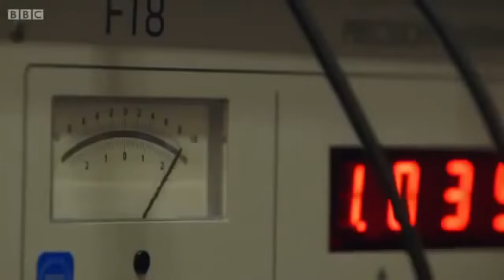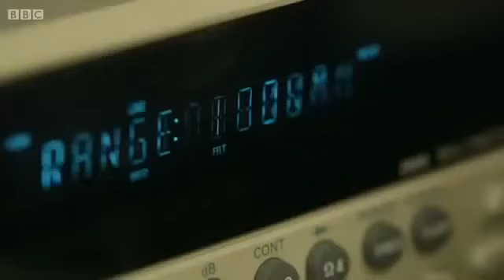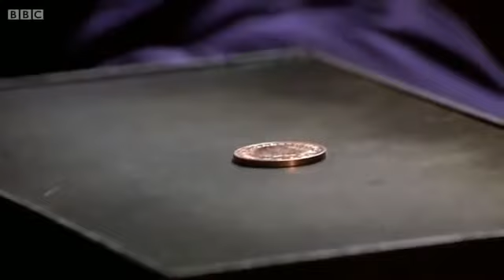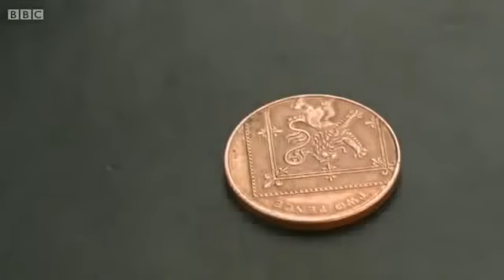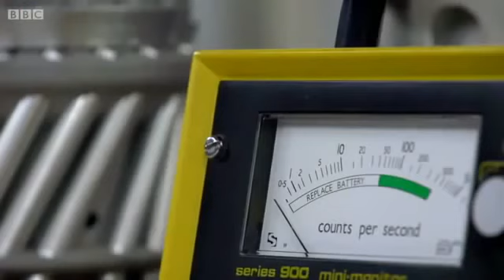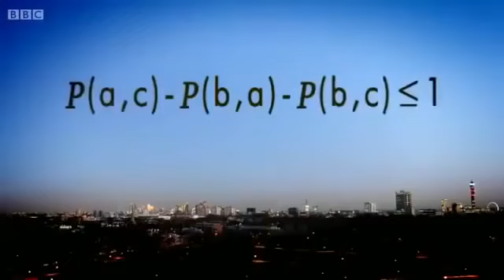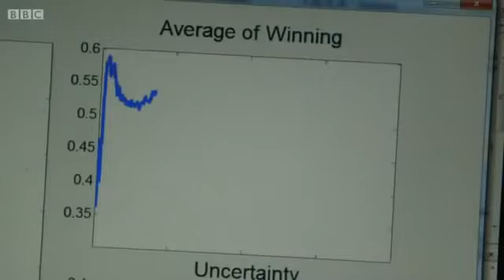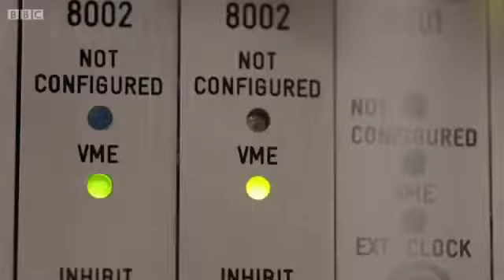The Secrets of Quantum Physics - BBC documentary